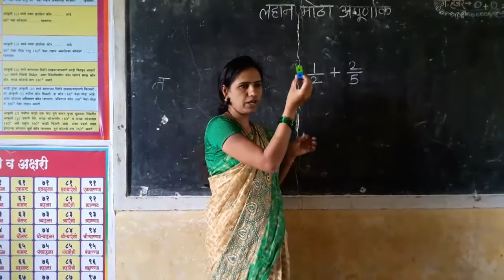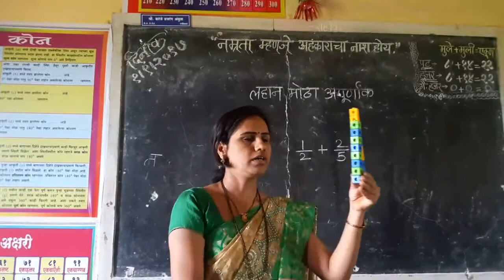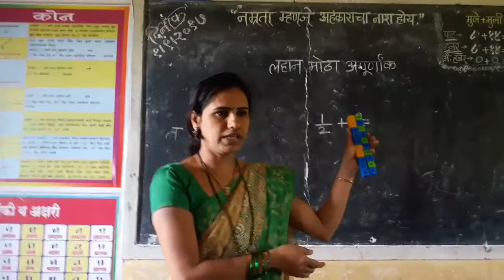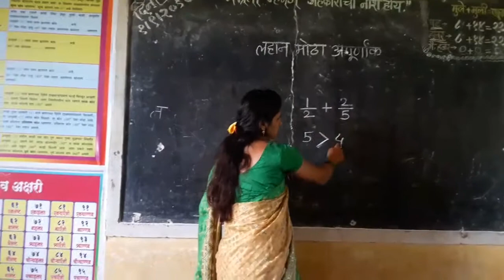अपूर्णांकांची तुलना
जोडो ब्लॉकच्या मदतीने लहान - मोठा अपूर्णांक ओळखणे